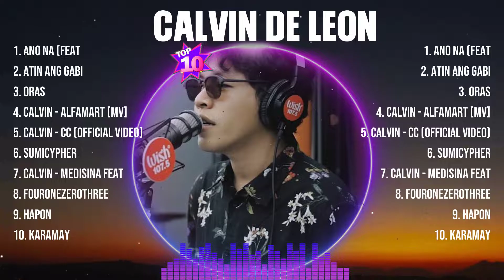Calvin De Leon The Best OPM Songs Playlist 2024 ~ Greatest Hits Full Album Collection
[00:02:43] - 1.a̲̲no̲̲ n̲̲a̲ (̲f̲̲eat̲̲
[00:06:46] - 2.a̲̲t̲̲i̲̲n̲̲ ang̲̲ g̲̲abi
[00:11:27] - 3.or̲̲a̲̲s̲
[00:14:54] - 4.ca̲̲lvin̲̲ - a̲l̲f̲̲am̲̲ar̲̲t [̲̲mv̲̲]̲̲
[00:17:31] - 5.ca̲lvi̲̲n - c̲̲c (̲̲o̲f̲̲f̲̲icia̲̲l v̲i̲d̲̲e̲̲o)
[00:22:42] - 6.su̲̲mi̲c̲̲yphe̲r̲
[00:27:07] - 7.calvin̲ - m̲̲e̲d̲̲i̲si̲̲n̲a f̲ea̲̲t̲̲
[00:30:18] - 8.four̲̲onez̲er̲̲othre̲e

Calvin De Leon opm opmmusic opmsongs